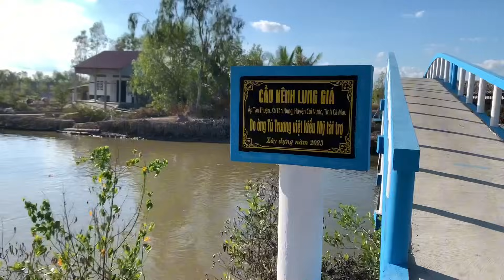Đại chiến tới bến cùng vợ chồng Kani Tèo 69 và Khaly Nguyễn 69 và cái kết quắc cần câu